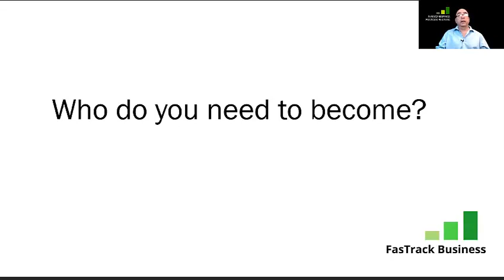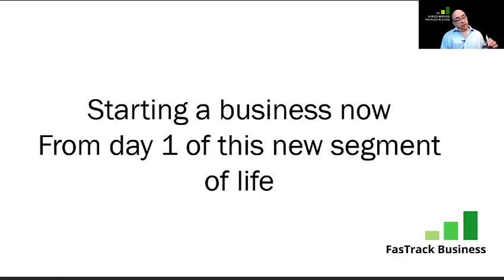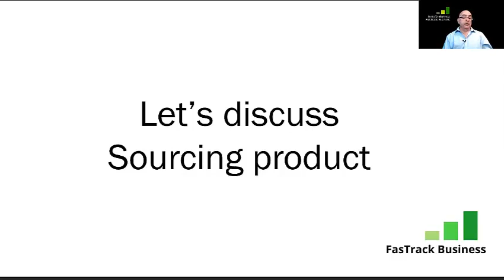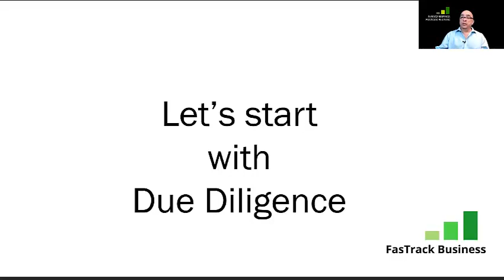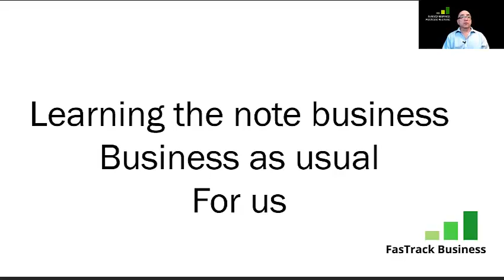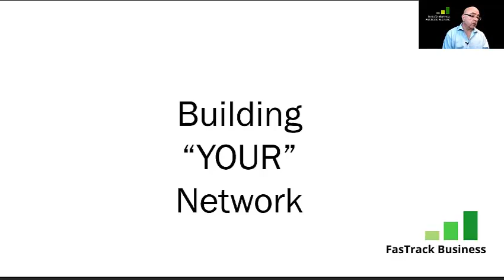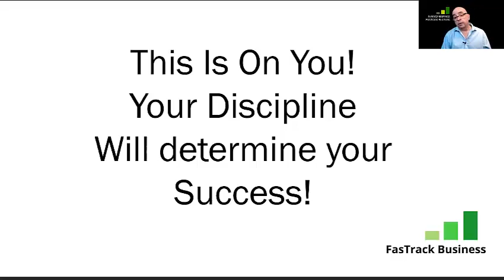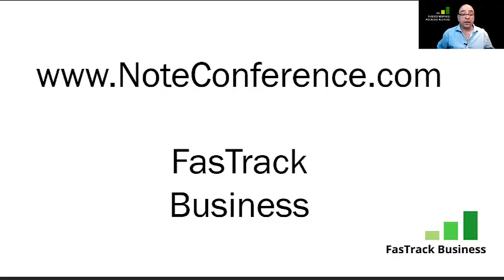Our recession proof company